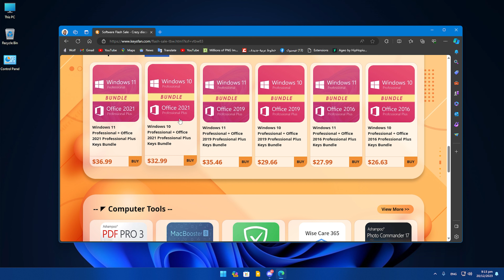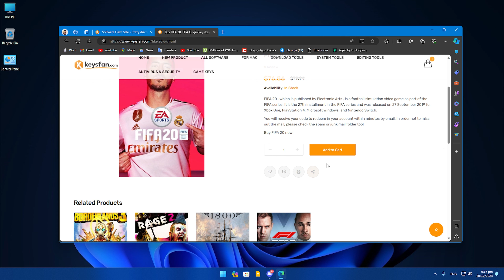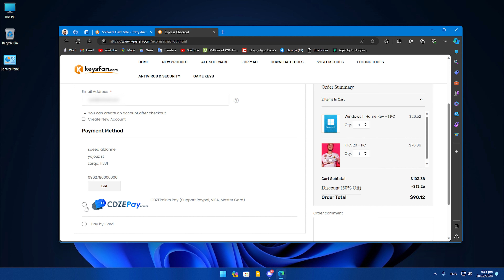خصومات قوية من keysfan على الويندوز والاوفيس والبرامج 2024 | شراء تفعيلات ويندوز بسعر رخيص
مفتاح برنامج OEM الرخيص والقانوني بالنسبة لك!!!

Keysfan: موقع ويب لتراخيص برامج ميسورة التكلفة
Keysfan هو موقع ويب يبيع تراخيص برامج ميسورة التكلفة لنظام التشغيل Windows و Office وعناوين البرامج الشائعة الأخرى. تعمل الشركة منذ عام 2017 وتتمتع بسمعة طيبة في تقديم تراخيص حقيقية بأسعار تنافسية.
أسعار Keysfan أقل بكثير من أسعار Microsoft وتجار التجزئة المعتمدين الآخرين.تقدم Keysfan أيضًا خصومات على عمليات الشراء بالجملة وللعملاء المتكررين.
بالإضافة إلى أسعاره المنخفضة ، يقدم Keysfan أيضًا عددًا من المزايا الأخرى ، بما في ذلك:
التراخيص الأصلية: جميع التراخيص المباعة على Keysfan أصلية وقانونية. هذا يعني أنه يمكنك التأكد من حصولك على الصفقة الحقيقية وأن برنامجك سيكون محدثًا بأحدث تصحيحات الأمان.
التسليم السريع: يهدف Keysfan إلى تسليم التراخيص الخاصة بك في غضون دقائق قليلة من تلقي الدفع مقابل خدمتك. هذا يعني أنه يمكنك البدء في استخدام برنامجك الجديد على الفور.
دعم العملاء على مدار الساعة طوال أيام الأسبوع: يقدم Keysfan دعم العملاء على مدار الساعة طوال أيام الأسبوع ، 365 يومًا في السنة. هذا يعني أنه يمكنك دائمًا الحصول على المساعدة إذا كان لديك أي مشاكل مع برنامجك أو طلبك.
بشكل عام ، يعد Keysfan مكانًا رائعًا لشراء تراخيص البرامج بأسعار معقولة. تتمتع الشركة بسمعة طيبة وأسعارها تنافسية وتقدم عددًا من المزايا الأخرى. إذا كنت تبحث عن طريقة لتوفير المال على البرنامج ، فمن المؤكد أن Keysfan يستحق التفكير.